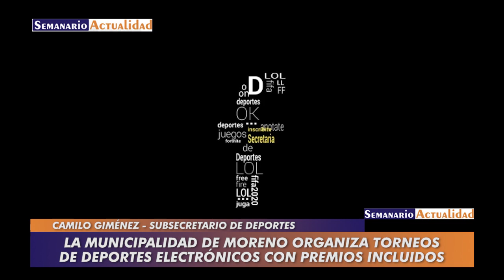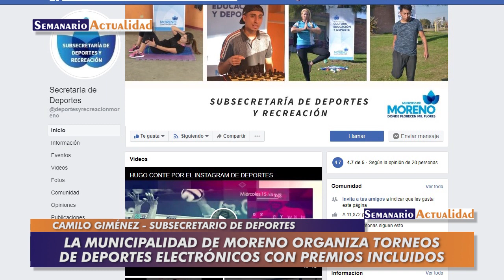La Municipalidad de Moreno organiza torneos de deportes electrónicos con premios incluidos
Entrevista con Camilo Giménez, subsecretario de Deportes de la municipalidad de Moreno